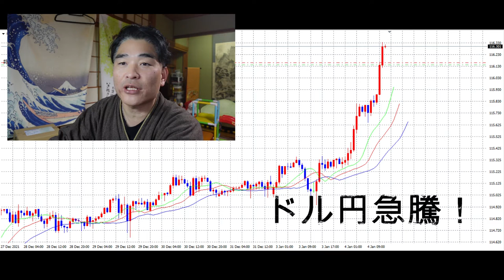【FX】ドル円急騰！ついに116円突破！